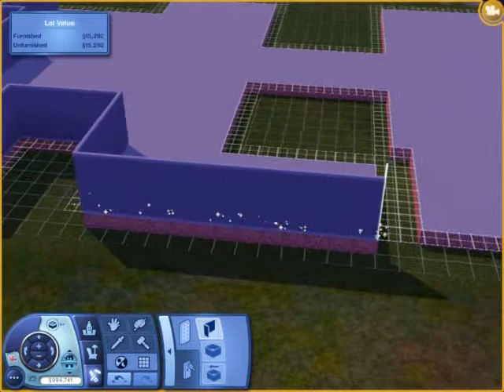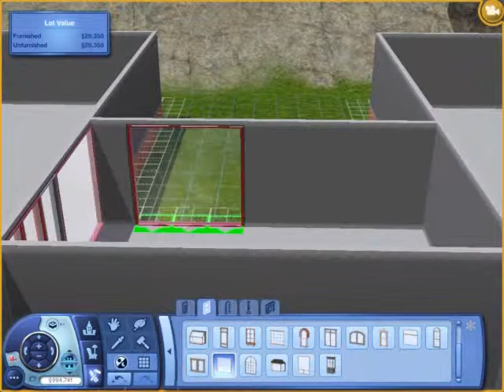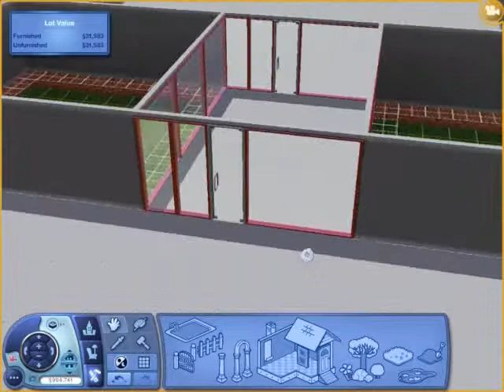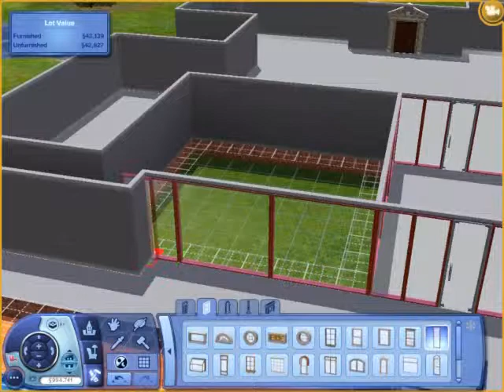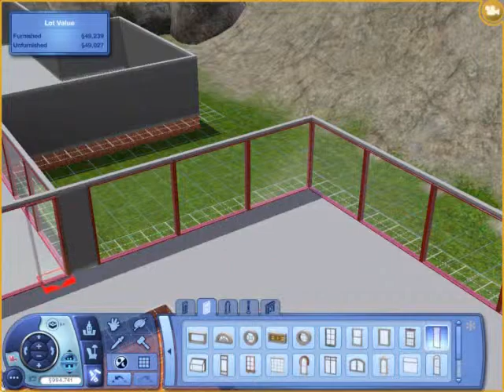nice house 2 tutorial the sims 3 part 1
this is my second nice house tutorial however if im correct there should only be 2 parts to this unlike my first one